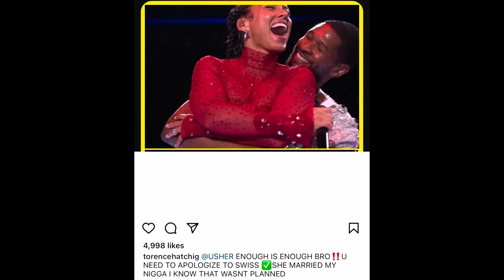Boosie CHECKS USHER For DISRESPECTING Swizz Beatz Dancing On WIFE Alicia Keys & DEMANDS APOLOGY